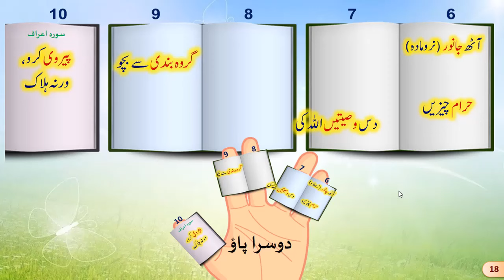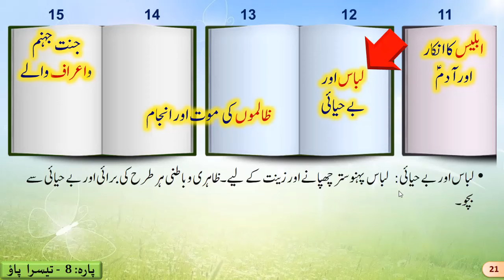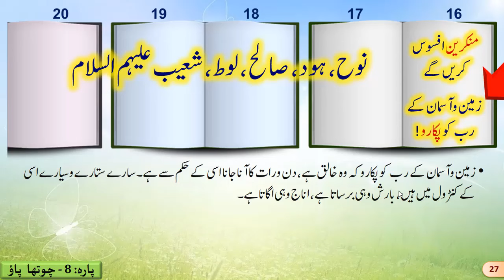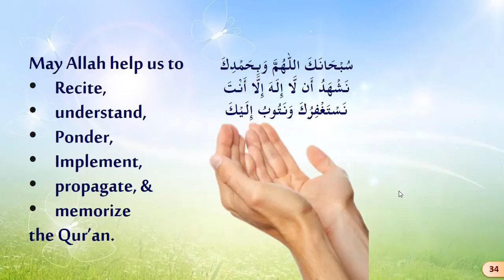para no 8